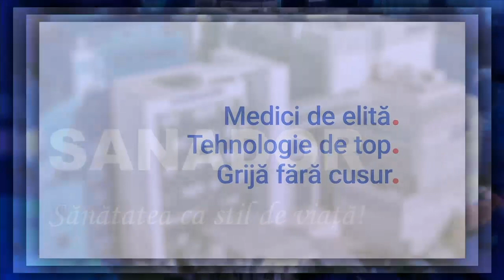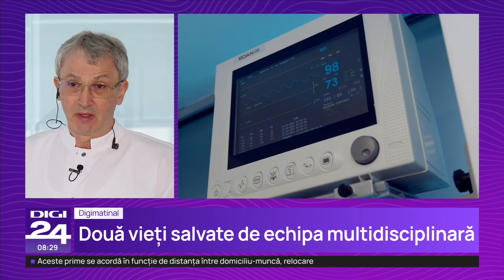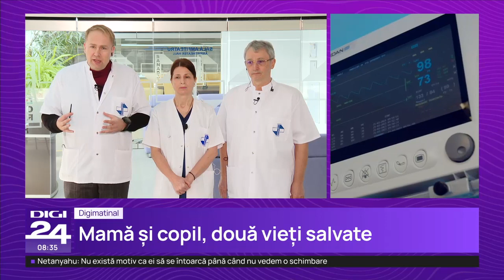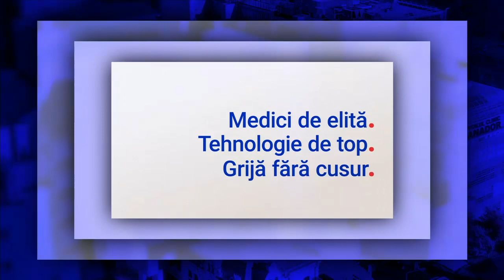Două vieți salvate de echipa multidisciplinară | Spitalul Clinic SANADOR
Două vieți au fost salvate de echipa multidisciplinară de la Spitalul Clinic SANADOR, cel mai mare spital privat multidisciplinar din România. Este vorba de o tânără mamă și bebelușul său, născut prematur. Pacienta, în vârstă de 27 de ani, a descoperit în timpul sarcinii că are valva mitrală ruptă. Și-a dorit foarte mult să aibă un copil, fapt care a determinat-o să refuze întreruperea sarcinii. În astfel de situații, este extrem de important ca monitorizarea sarcinii și nașterea să aibă loc într-un spital modern, dotat cu un bloc operator dotat la standarde internaționale și cu secții de terapie intensivă pentru adulți și copii. Astfel, pacienta a optat pentru Spitalul Clinic SANADOR, unde a fost permanent monitorizată de echipa multidisciplinară. După 6 săptămâni de îngrijiri atente, bebelușul a venit pe lume prematur, la 32 de săptămâni, și a primit toate îngrijirile necesare în Secția de Terapie Intensivă Neonatală. Imediat după naștere, proaspăta mamă a trecut cu succes printr-o intervenție chirurgicală minim invazivă de reparare a valvei mitrale afectate.

Aflați mai mult despre povestea acestei paciente de la Prof. Dr. Victor Costache, șeful Secției de Chirurgie Cardiovasculară de la Spitalul Clinic SANADOR, Conf. Dr. Doru Herghelegiu, medic primar obstetrică-ginecologie, directorul Spitalului Clinic SANADOR, și Dr. Cornelia Preda, șefa Secției de Neonatologie de la Spitalul Clinic SANADOR.